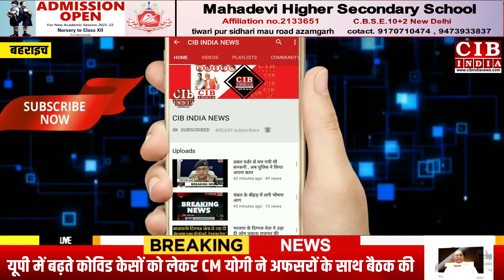अराजक तत्वों ने तोड़ी अंबेडकर की मूर्ति, ग्रामीणों में आक्रोश